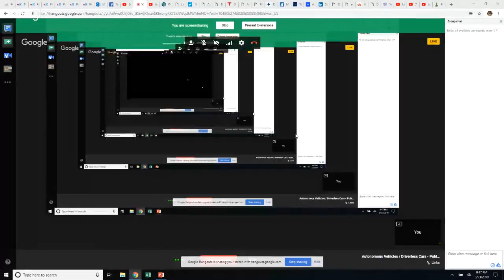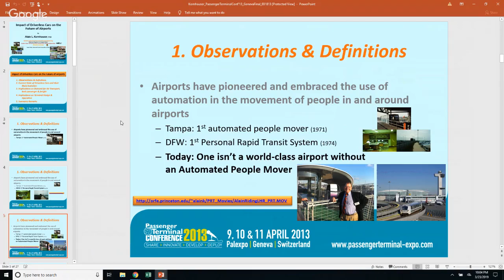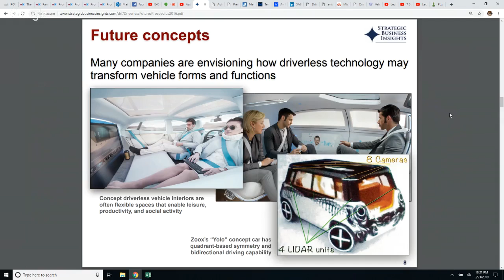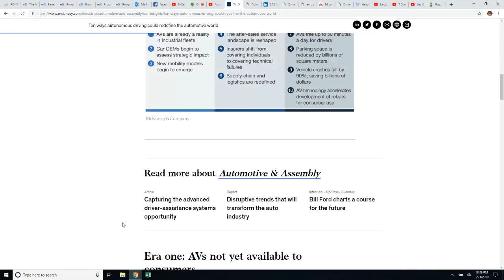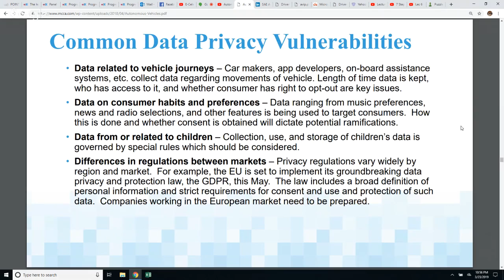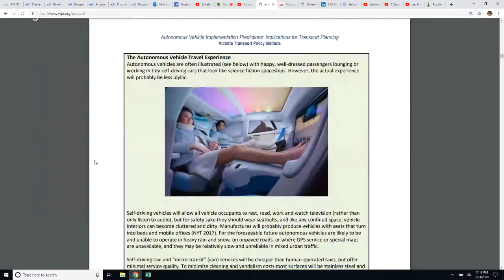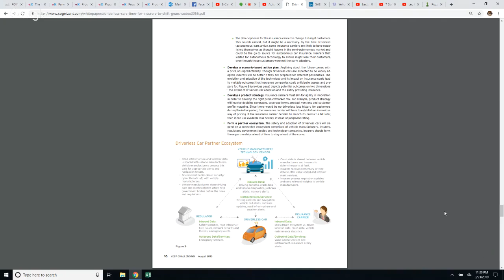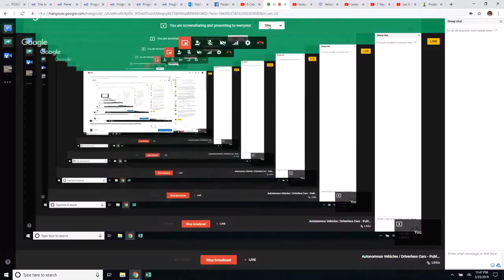Autonomous Vehicles / Driverless Cars - Public Study Session - history & future, science & economics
Introduction - lot of links in chat
6:30  Brief history of autonomous vehicles
Powerpoints
11:45  Overview from University of Michigan
17:30  Automation history at airports
22:00  Cyber-security & role out phases overview
28:00  Application of Autonomous Driving - concepts
32:30  Driverless Future roll-out phases and business application
38:30  Driving Simulation and Scenario Factory for Automated Vehicle validation
42:20  An Introduction to LIDAR: The Key Self-Driving Car Sensor
news.voyage.auto/an-introduction-to-lidar-the-key-self-driving-car-sensor-a7e405590cff
51:08  Ten ways autonomous driving could redefine the automotive world
59:00  Navigating the legal and regulatory issues of a driverless world
1:16:15  Driverless vehicles
A new engine for economic transformation?
1:24:30 Autonomous Vehicle Implementation Predictions - Implications for Transport Planning
1:35:00  Automated and Autonomous Driving Regulation under uncertainty
  cyberlaw.stanford.edu/files/publication/files/15CPB_AutonomousDriving.pdf
1:40:15 Driverless Cars: Time for Insurers to Shift Gears
1:44:40  Society of Automotive Engineers (Slideshow) Autonomous Revolution of Vehicles
2:00:00  Closing